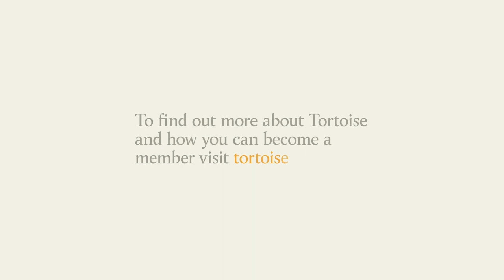Shoshana Zuboff: Sovereignty & surveillance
A vast and frighteningly obscure system has engulfed the citizen in today’s digital economies. The use of personal data is central to the working of this whole new form of capitalism; and the threat it poses to our privacy may be the single most considerable issue of our age.

In The Age of Surveillance Capitalism: The Fight for a Human Future at the New Frontier of Power, Shoshana Zuboff illuminates the darkness shrouding an economic system in which people and their data are neither client nor product; but raw material.

What role might artificial intelligence play in this system, or the fight for a future where human dignity comes before profit-seeking interests?
Shoshana Zuboff in conversation with James Harding.